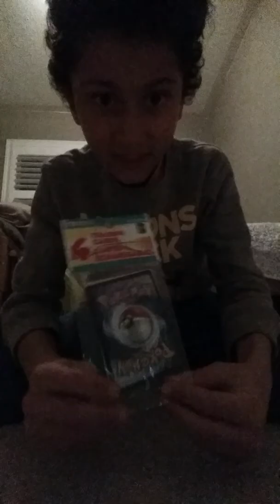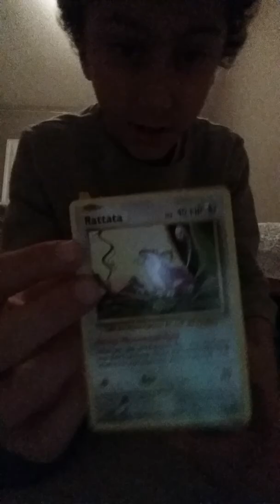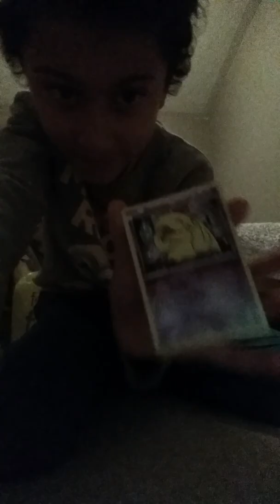4 card pack opening -Pokemon trading card game.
hey guys today i went to walmart and got this